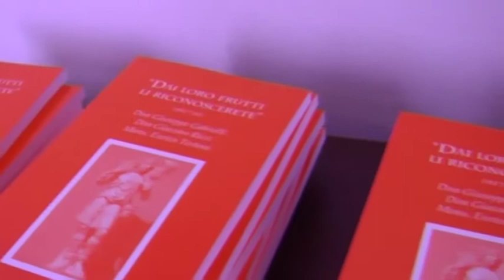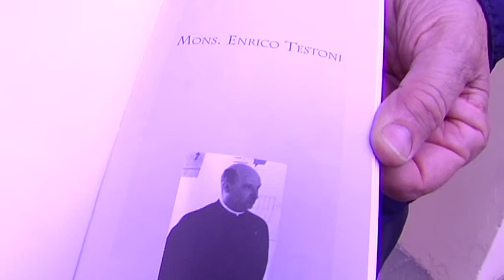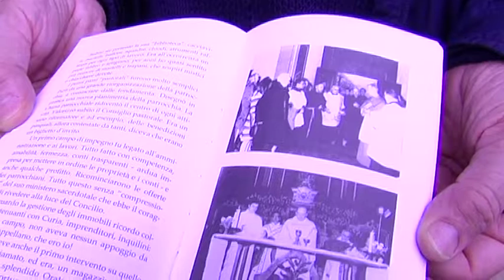Presbiteri insigni nella storia recente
12PORTE - 24 settembre 2015: Continua l’impegno del Seminario Arcivescovile di Bologna, per promuovere la memoria di personalità eminenti del presbiterio diocesano, attraverso una nuova pubblicazione, che ci viene presentata dal rettore, mons. Roberto Macciantelli.